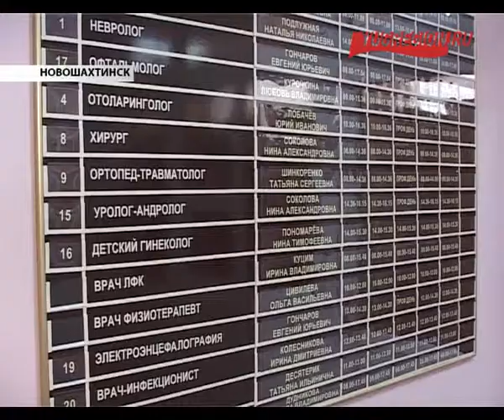В Новошахтинске открылась детская больница